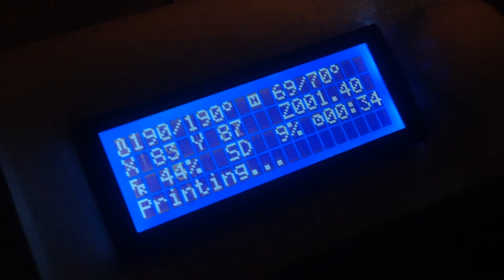Printing PLA on a Prusa i3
I'm getting good results with this Pro PLA from Matterhackers, but as you can see the motor will only go so fast before it skips. I try adjusting temperature and eventually drop the feed rate to around 15mm/s.

The biggest layer height I use is 0.3mm, which pushes 1.5x the plastic (at the same movement rate) as 0.2mm layers, 3x as much as 0.1mm layers. Likewise, the 0.5mm nozzle has a larger area than an 0.4mm or 0.3mm nozzle. When you see printers printing at a very fast movement rate, they usually have smaller nozzles. The extruder is the main speed bottleneck. You can try increasing temperature a few degrees at a time to achieve higher rates. But go too hot and it might bind up. You can always try pushing the limits with calibration objects, figure out what too hot and too fast actually are.

Meanwhile, I installed a new Y belt tensioner with a custom insert to distribute load and help stay level. Works great! The Y bed doesn't waggle at all any more, and the part you see printing came out perfect.

Coming up on this channel I'll be describing the production of custom parts. I'll go through some of my design process and show how prototypes go from concept, to model, to physical parts, and how new iterations evolve from real-world testing.